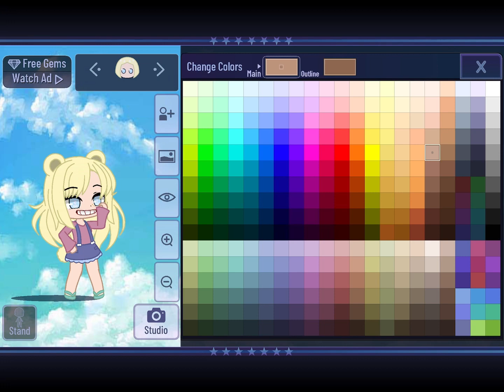My oc if u wanna make somethng with it?